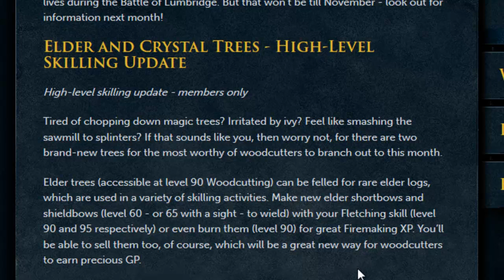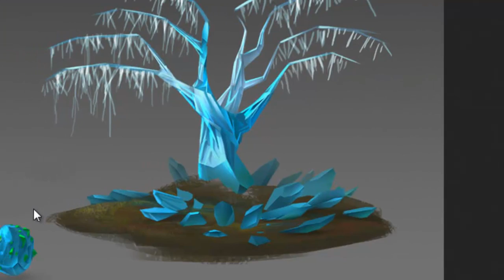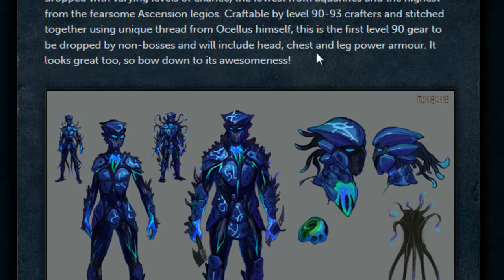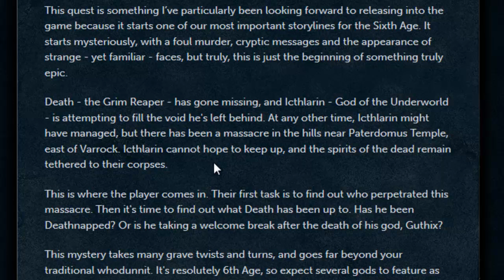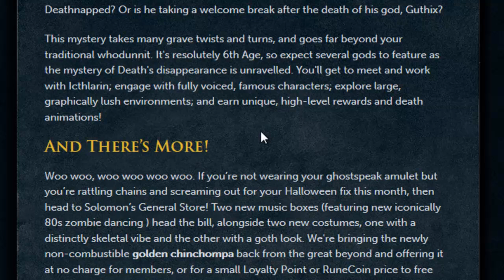October Behind The Scenes Review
What is your take on the newest behind the scenes?